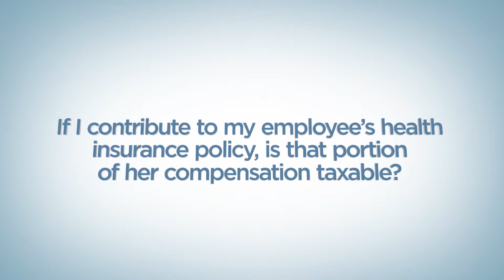Is My Employee's Health Insurance Policy Taxable?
If you contribute toward your employee's health insurance premium, the good news is those dollars are not taxable to you or to your employee. That means the extra dollars you are providing to her in a benefit do not have any taxes on them at all. It makes it a great benefit. We advise families who are helping to pay for their employee's health insurance premiums to pay the health insurance company directly rather than providing dollars to your employee. It creates for a very structured documentation and paper trail so there can never be any question that those dollars were used for anything but health insurance. Please feel free to give us a call; we'd be happy to run scenarios on what the tax savings looks like when you provide health insurance to your employee.